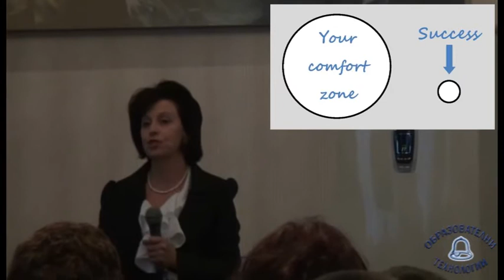4pg otkrivane2013 1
Откриване на учебната 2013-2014 година - ЧПГ Образователни технологии - част 1